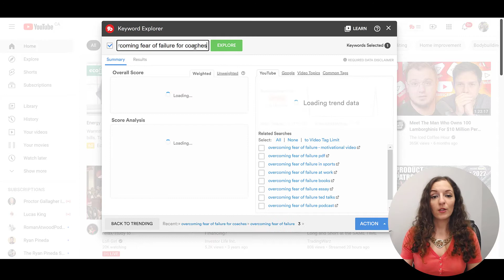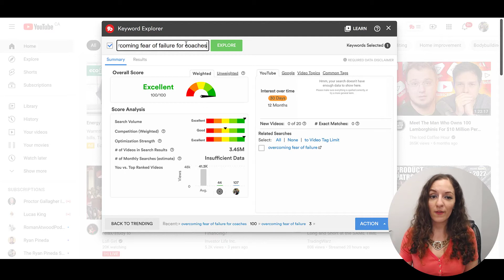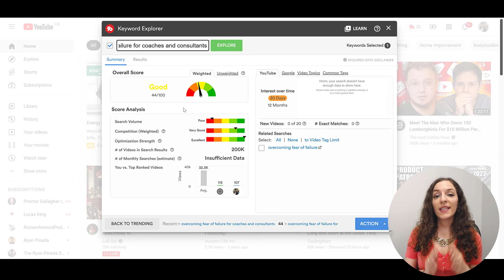Why Your Competition is IRRELEVANT To Succeeding on YouTube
Are you worried that there might be "too much competition" on YouTube, and it's preventing you from starting or growing your channel?  I've seen MANY youtubers quit or not even start because they think they need to talk about something ultra unique in order to be successful.   As a YouTuber of over 7 years with over 1700 videos,  I'm going to explain why your competition is IRRELEVANT when it comes to having a successful YouTube channel.

🎥 ➤ OUR FILMING GEAR:

✦ Cameras:

1. DSLR Camera: Canon M50

2. Webcam Camera: Logitech c930e

✦ Microphones:

1. USB Mic: Fifine Technology

2. Lapel Mic: PowerDeWise